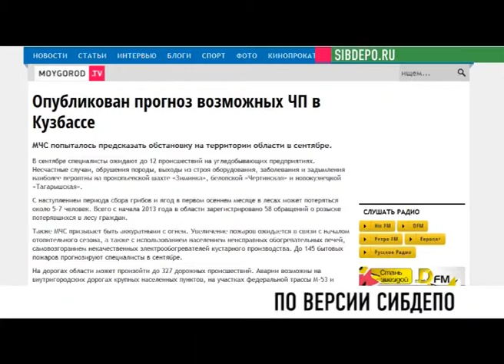По версии сибдепо